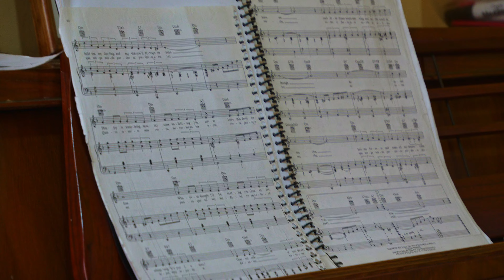28 de octubre y 10 de noviembre, Concierto de música romántica y concierto de otoño en Zitácuaro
No te pierdas el 28 de octubre y 10 de noviembre, Concierto de música romántica y concierto de otoño en Zitácuaro

El director de la Academia de Música Rigolletto, Prof. Cuauhtémoc Pichardo Cedeño, informó sobre los proximos conciertos musicales en Zitácuaro. El primer concierto será de música romántica y se llevará a cabo el **28 de octubre** en la Casa de Cultura "Francisco Bernal", contará con la participación de **12 cantantes** que interpretarán melodías románticas de manera individual. El segundo concierto será el **10 de noviembre** en la Parroquia de los Remedios, donde participarán tres agrupaciones corales: Coro Monumental "AMICI", Sociedad Coral "WAGNER" y Cuarteto "OMAGIO". La entrada será libre.

¡No te pierdas estos dos maravillosos eventos musicales!